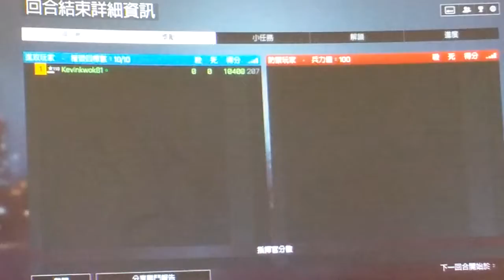2021-11-04 BF4 [星期四.寧靜日] 戰地風雲 4---上海之圍 片段 整個回合戰鬥完整版 [下午15:53pm-下午16:04pm]